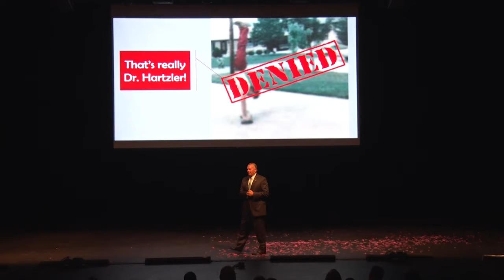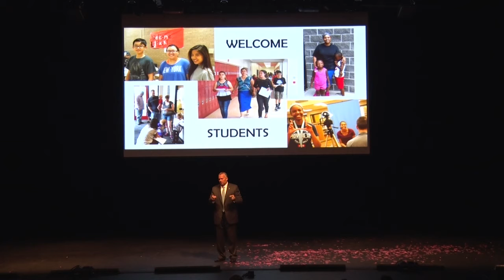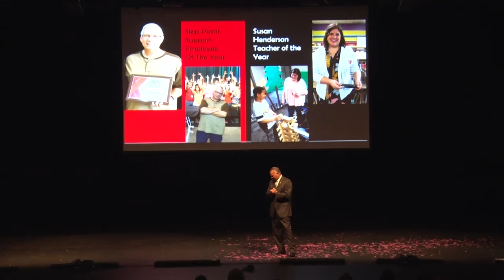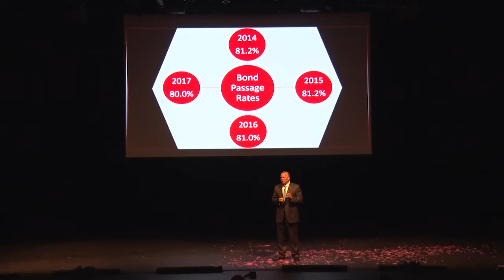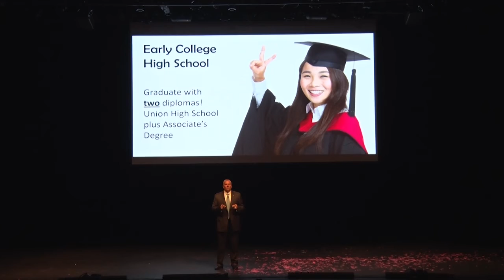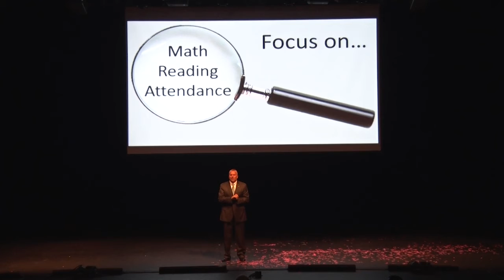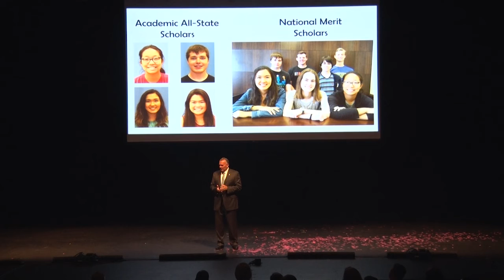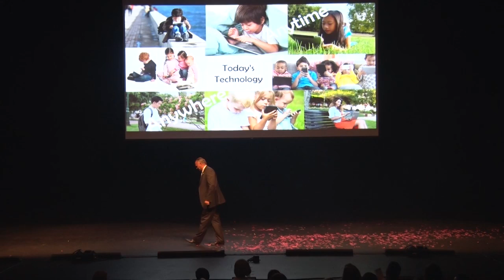Union Kickoff 2017: Dr. Hartzler gives State of the Union Address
Superintendent Dr. Kirt Hartzler presented the State of the Union at the 2017-18 Employee Kickoff Thursday, August 27, 2017. The event was full to capacity with faculty and staff, inspired by Dr. Hartzler to take on the year's challenges, "The Union Way," with, "excellence in all we do."
August 2017